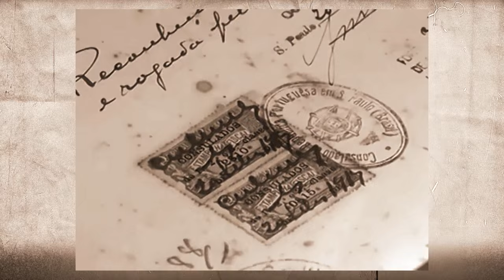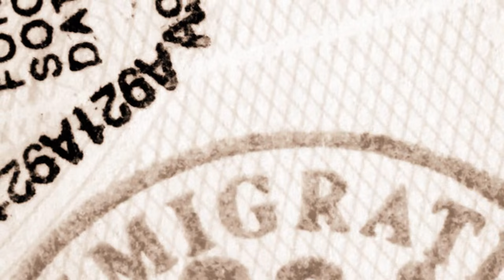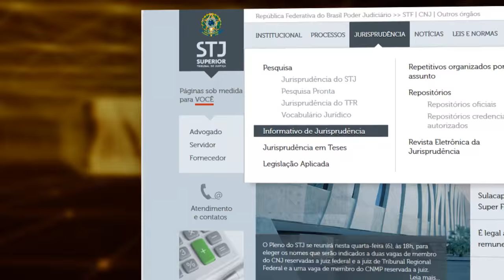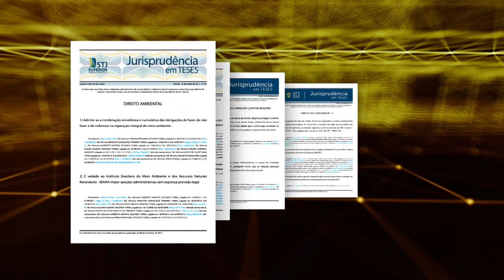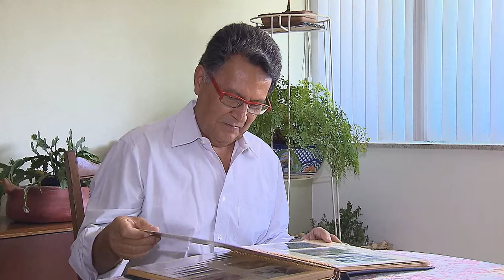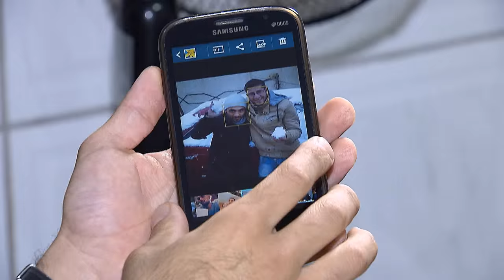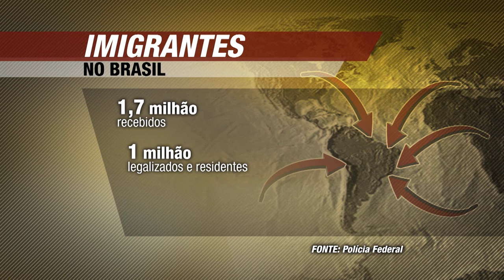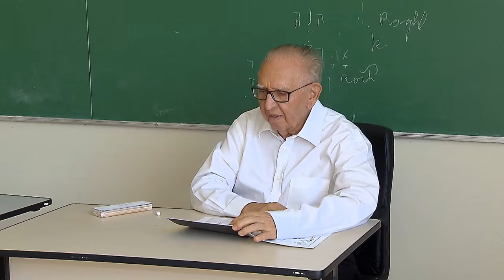Antes & Depois da Lei #63 - Lei Imigração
Na edição desta semana, o programa Antes & Depois da Lei produzida pela Coordenadoria de Rádio e TV do STJ  aborda as Leis de Imigração e dos Refugiados. O programa é exibido pela TV Justiça toda segunda, às 21h30, com reapresentação as terças (6h30), quartas (11h30), quintas (21h30), sextas (13h30) e sábados (20h). Na Record News, vai ao ar aos sábados e domingos, às 19h00.